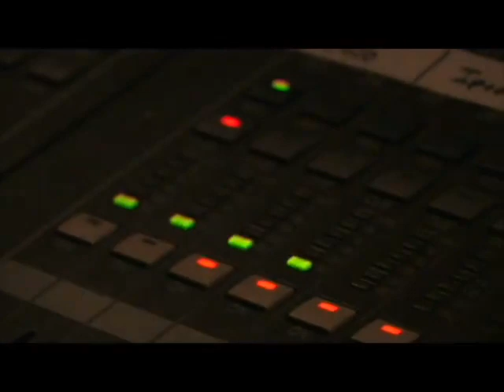Lee ON Bass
Joyce Cooling - Expression - bass cover...